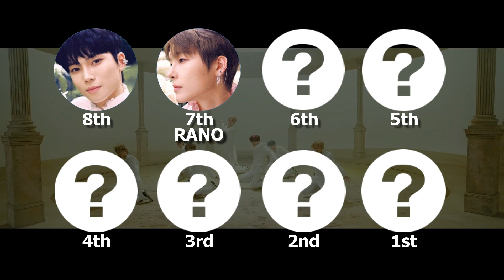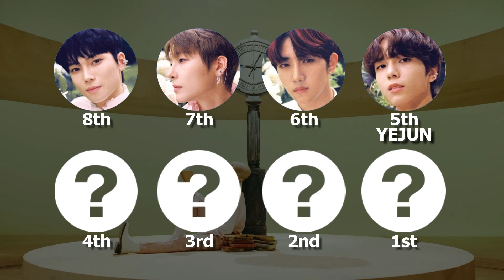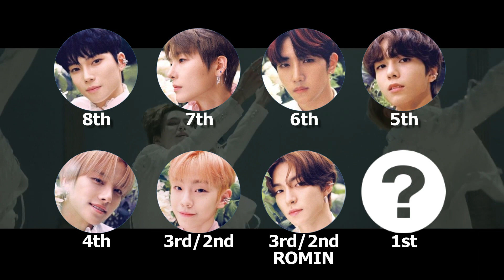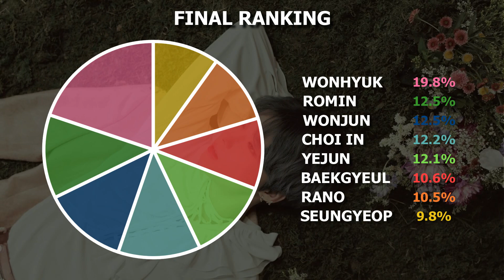E'LAST (엘라스트) - Swear (기사의 맹세) | Focus/Solo Screen-Time Ranking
Which member of E'LAST has the most solo screen-time on their new MV for 'Swear'? Watch to find out!

Editing program: Wondershare Filmora